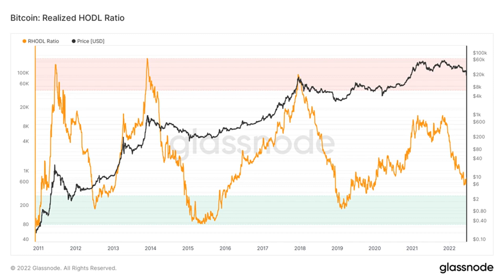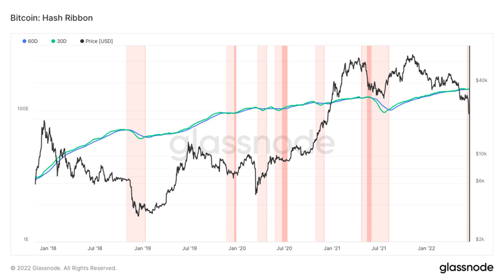These 3 metrics suggest the Bitcoin price crash is not over